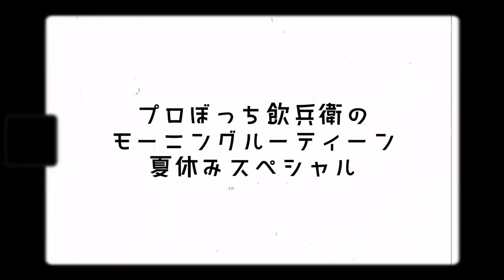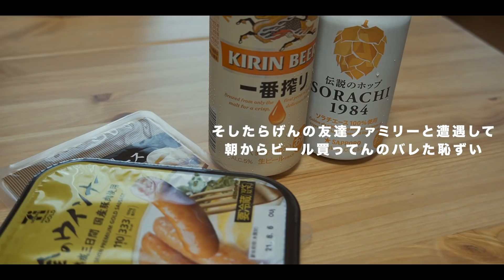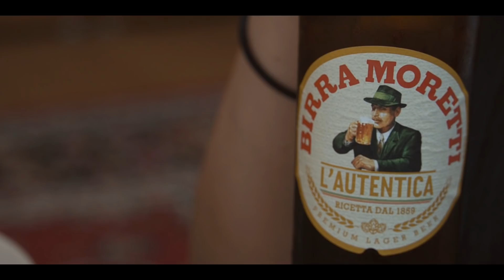プロぼっち飲兵衛の夏休みモーニングルーティーン【朝からガチ飲み卍】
いい目覚めだ。

〈おつまみレシピ〉

どうも、こまちです☺︎
愛知県に住む25歳プロぼっち飲兵衛です。

お酒大好きですが、酔うとポンコツになります。
疲れたとき、悲しいとき、誰かと飲みたいとき、
そんなあなたの楽しみになれたら、酒が進みます.
みんなで乾杯しよう🍻